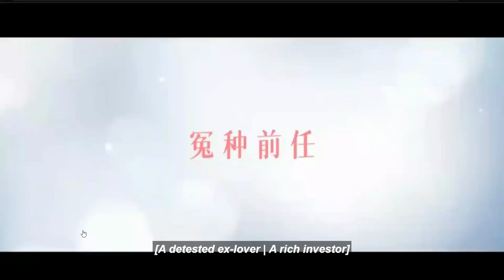你给我的火焰 [The Love You Give Me ENG SUB ] TRAILER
Synopsis:
Many years ago, a young woman named Min Hui (Wang Yu Wen) fell for a young man named Xin Qi (Wang Zi Qi). They dreamed of spending the rest of their lives together and had even planned to marry. But things between them became complicated, and a misunderstanding between them led them to split acrimoniously. Xin Qi suffered from a dangerous and potentially life-threatening heart condition.

Now, years later, they are reunited at a business event. Min Hui has risen to become an R&D director at a tech firm and Xin Qi has also made a name for himself in the business world. But will this lead them back down the path to romance? Or has their love ship already sailed?

This drama was based on a novel by Shi Ding Rou.

“The Love You Give Me” is a 2023 Chinese drama series that was directed by Ding Ying Zhou.